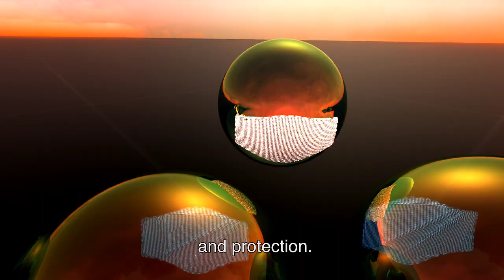MASKDEMIC - an animation by Muqeem Khan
MASKDEMIC" emerged during a profound moment of global stillness and personal isolation amid the COVID-19 pandemic. Confined within the walls of my home, separated from the hum of everyday life, I turned inward as a designer, animator, and physician. This work is both a reflection and an inquiry—into the fragility of human health, the resilience of the human spirit, and the intricate balance between vulnerability and self-determination.
Through the language of motion and metaphor, "MASKDEMIC" explores the mask not only as a physical barrier but as a symbol of collective care, personal agency, and the profound interconnectedness of our actions. The animation draws on visual rhythms and dynamic transitions to represent the tension between fear and hope, chaos and order, vulnerability and strength.
At its core, "MASKDEMIC" is a meditation on the human capacity for adaptation and renewal. It underscores the critical importance of self-protection and mindfulness while uplifting the power of self-will, inner fortitude, and the human desire to overcome adversity. This work invites viewers to reflect on the lessons of the pandemic—not as a singular event but as a chapter in the broader narrative of our shared existence, urging us to envision a future where empathy and self-awareness guide our collective journey.
In "MASKDEMIC," I aim to intertwine the aesthetic, the philosophical, and the therapeutic, blending my disciplines to provoke dialogue and inspire resilience. It is a call to action and a quiet affirmation: that through design, storytelling, and self-discipline, we can navigate the uncertainties of life with courage and grace.